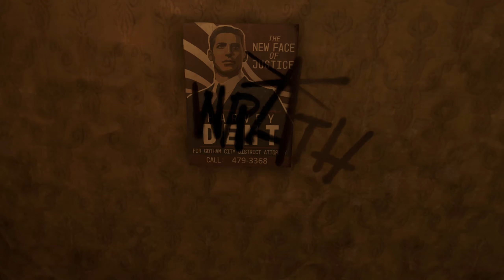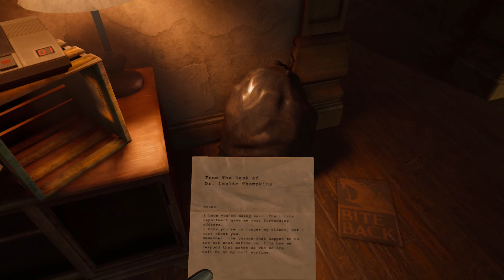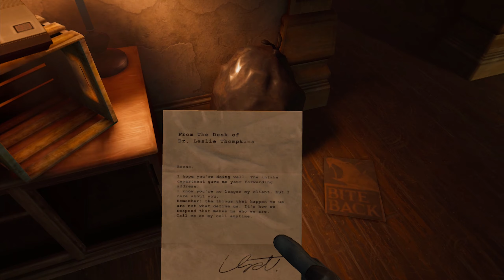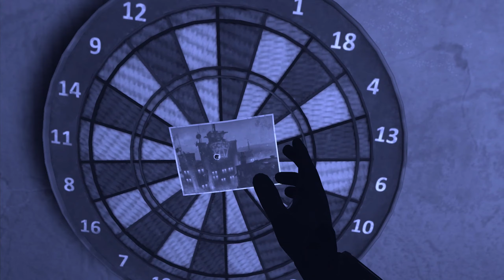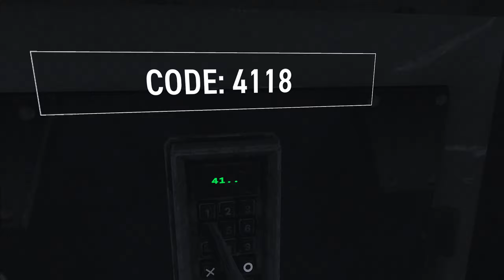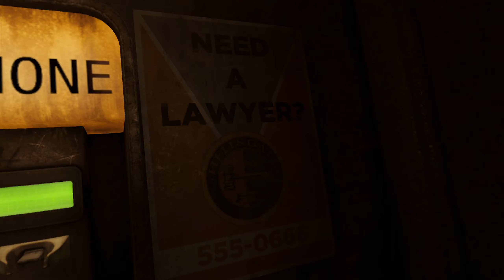Batman Arkham Shadow: Бэтмен в Виртуальной Реальности № 2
Batman Arkham Shadow: Полное Прохождение в Виртуальной Реальности (Quest 3)
В этой игре мы погружаемся в мир Бэтмена в виртуальной реальности, где вас ждут захватывающие приключения и сражения! Погрузитесь в мрачный мир города Готэм и станьте настоящим Тёмным Рыцарем в VR!

Batman Arkham Shadow: Full Walkthrough in Virtual Reality (Quest 3)
In this game we dive into the world of Batman in virtual reality, where exciting adventures and battles await you! Dive into the dark world of Gotham City and become a real Dark Knight in VR!